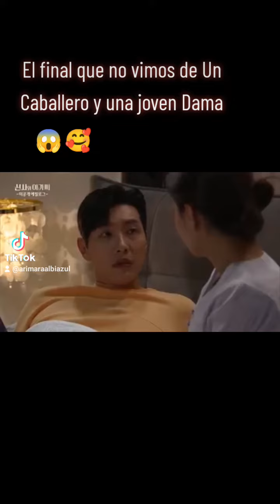Final De Un Caballero y una Joven Dama no visto en Netflix !! 😱🥰